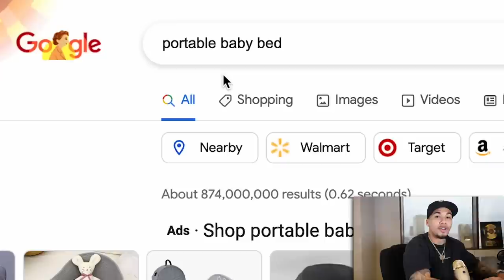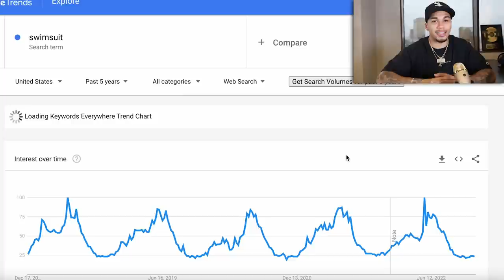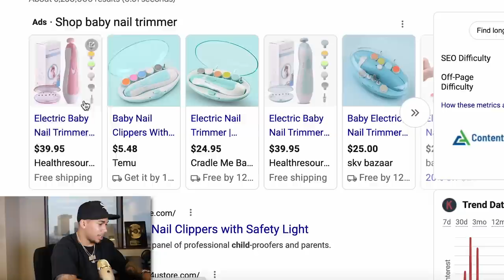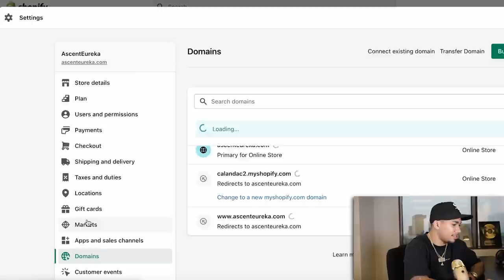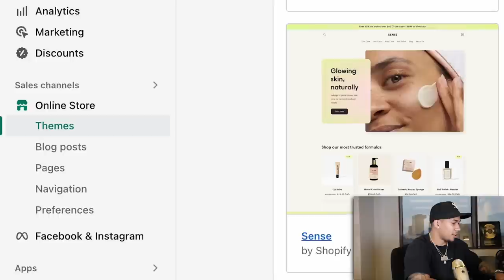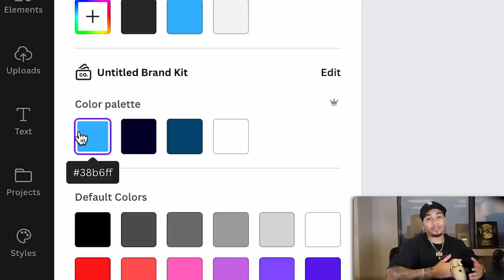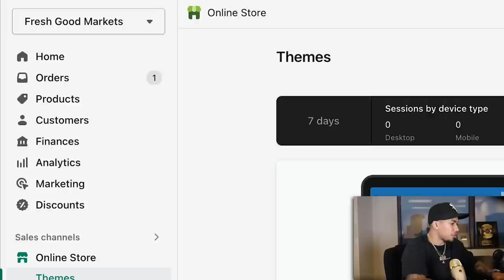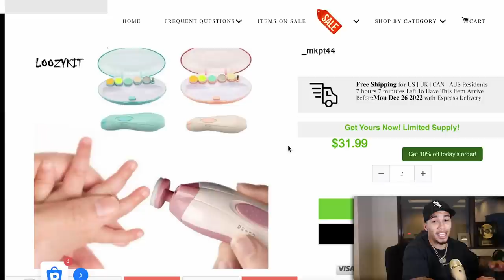How To Design A Shopify Store IN 15 MINUTES (Step-By-Step)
In this video I'll be showing you how to design a Shopify Store in 15 minutes for your dropshipping business.

Your Shopify Store is an important part of the customer journey so you want to make sure that it's TOP TIER.. watch this video to learn how to do that!

Supreme University: Get everything you need to build a $10,000/month drop shipping store 👉🏽

Or DM me 'MENTORSHIP' on IG @AC_Hampton for more 1-on-1 Help

MY SERVICES 💻

STUDENT RESULTS/TESTIMONIALS ⭐️

Edited By: Brandon Bruington